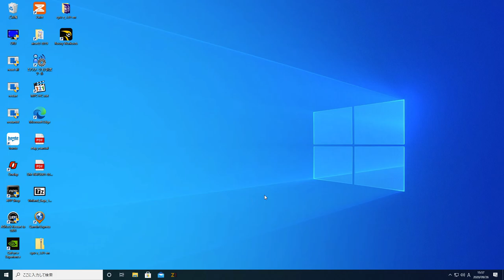Zwift 2020 09 26 14 29 20 02